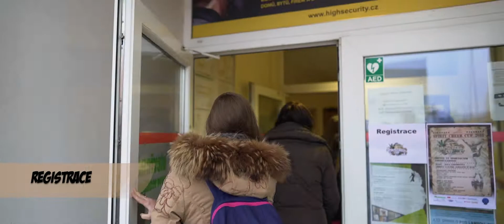SPIRIT CHEER CUP 2018